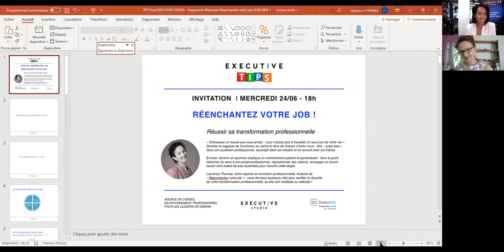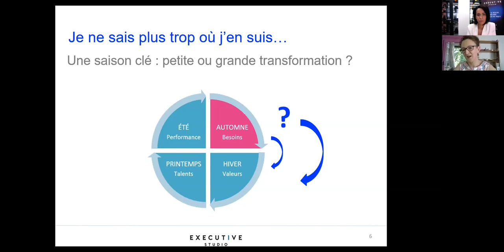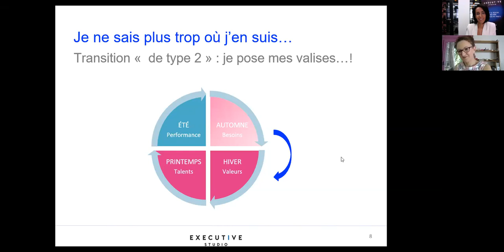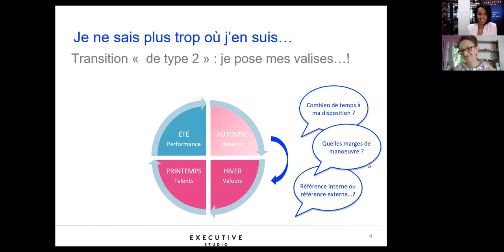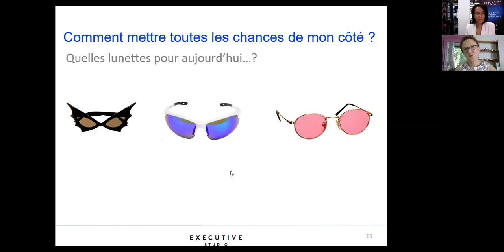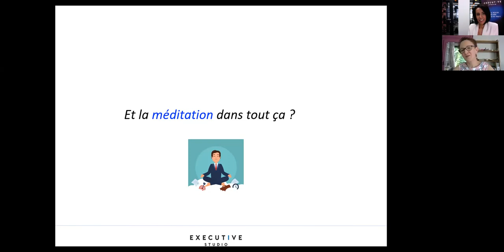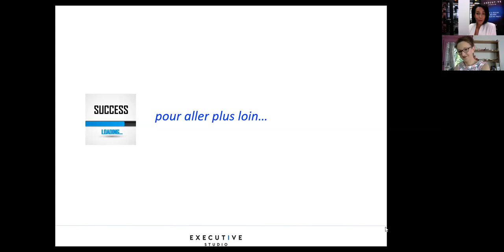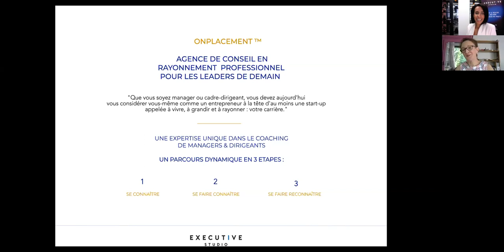💡LES EXECUTIVE TIPS ! RÉENCHANTER VOTRE JOB ✨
REUSSIR SA TRANSFORMATION PROFESSIONNELLE 🚀
« Choisissez un travail que vous aimez : vous n’aurez pas à travailler un seul jour de votre vie ». Derrière la sagesse de Confucius se cache le rêve de chacun d’entre nous : être « juste bien » dans son quotidien professionnel, accompli dans sa mission et en accord avec soi-même.

Évoluer, devenir et rayonner implique un cheminement patient et persévérant : faire le point, redonner du sens à son projet professionnel, repositionner ses valeurs, envisager un avenir ouvert sont autant de pas essentiels pour franchir cette étape.

Laurence Thomas, notre experte en évolution professionnelle EXECUTIVE STUDIO, Auteure de « Réenchantez votre job ! » vous donnera quelques clés pour faciliter la réussite de votre transformation professionnelle, qu’elle soit modeste ou radicale !

EXECUTIVE STUDIO
Agence de Conseil en Rayonnement Professionnel Pour les Leaders de Demain